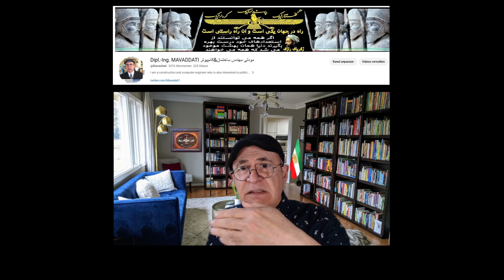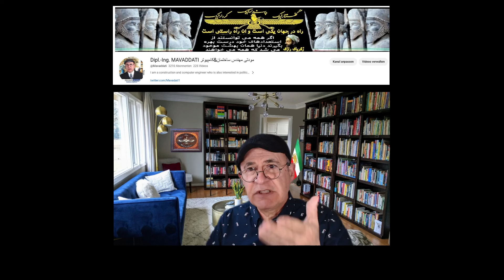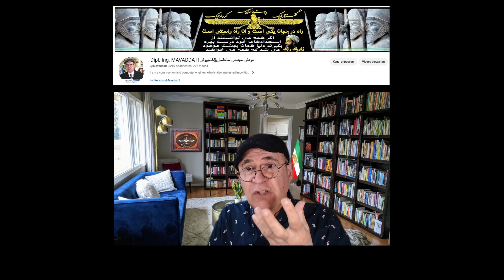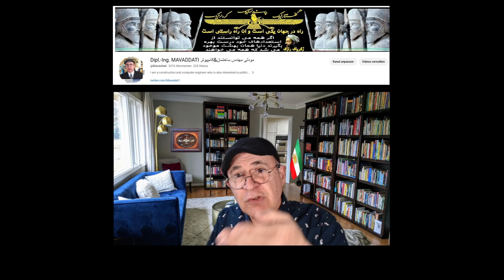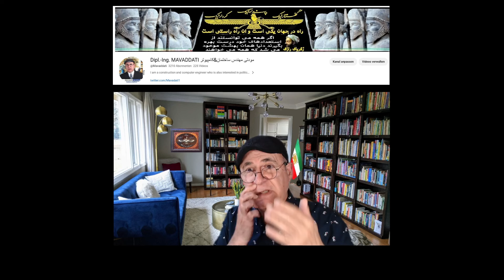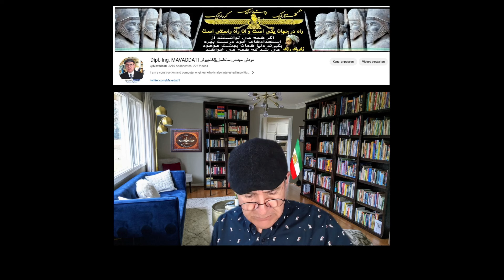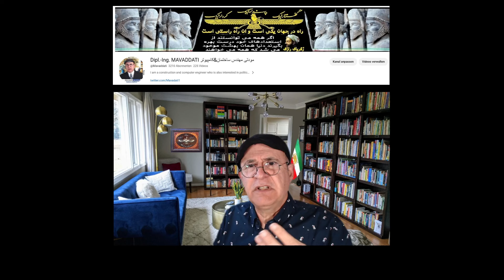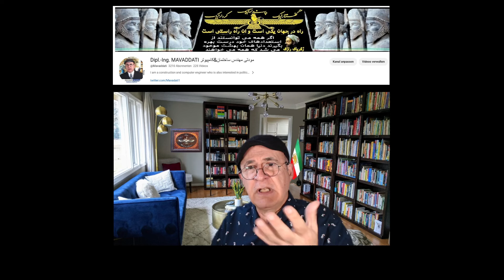در حمله به کنسولگری ایران چندین کشور دست داشتند. آماده کردن حمله به ایران